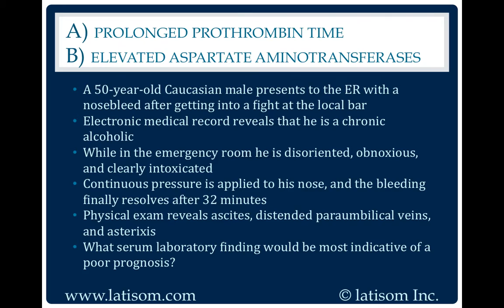1499: Prolonged Prothrombin Time or Elevated Aspartate Aminotransferases